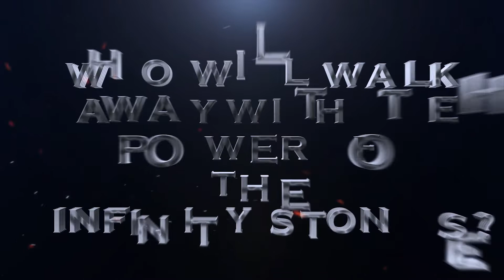RAGNAROK || Arts & Sports Fest 2022 || SATVA Union || MOSC Medical College Kolenchery